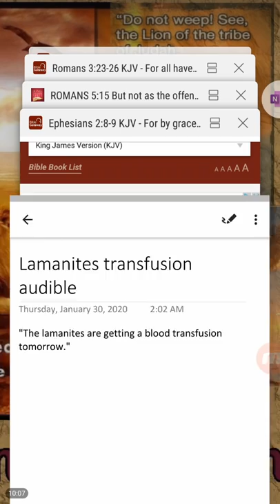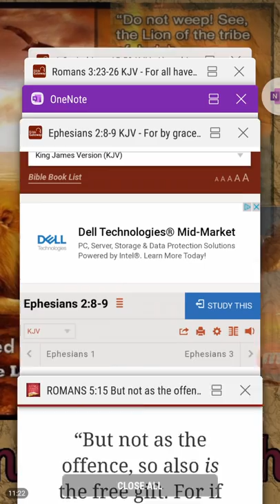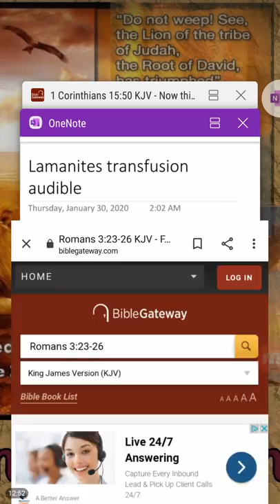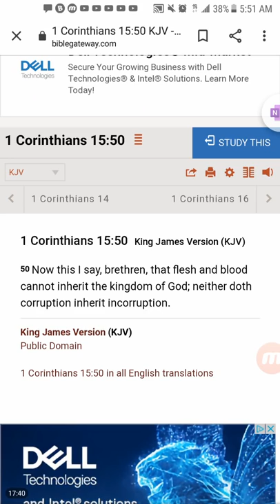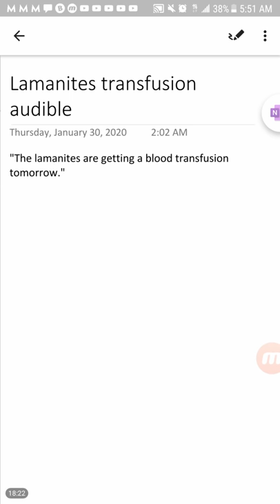Dream - Audible Jesus spoke out loud - Helping People Find Jesus and HIS Blood